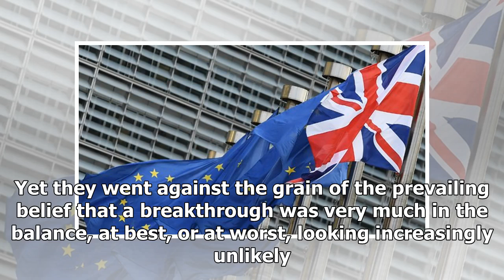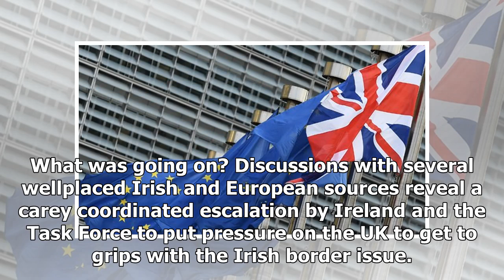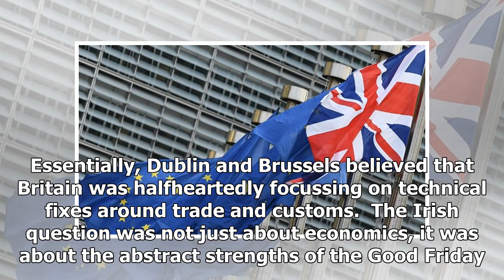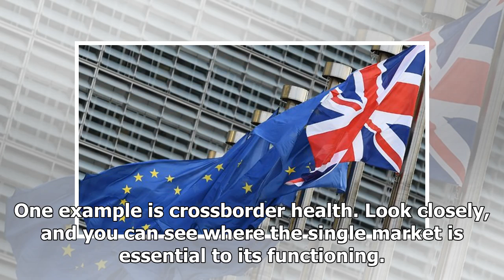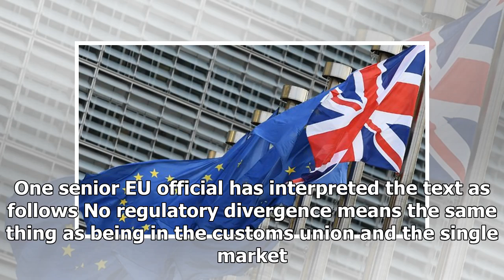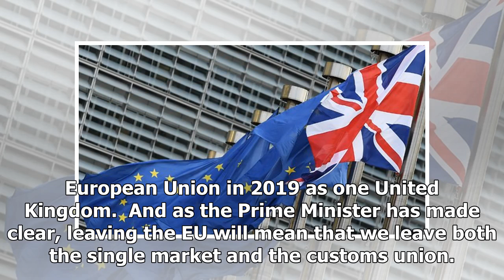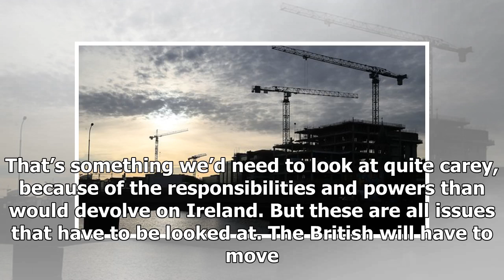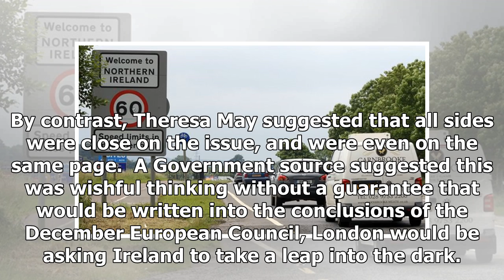US Newspapers - The veto brexit: how and why Ireland raised the stakes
US Newspapers - US Newspapers - The veto brexit: how and why Ireland raised the stakes

On Wednesday 8 November, Taoiseach Leo Varadkar startled the Dáil by saying a breakthrough at the EU summit in December was likely, allowing the Brexit negotiations to move to the future trading arrangements between the UK and the EU. His comments were picked up far and wide, not least because of the importance of Ireland in the first phase of the negotiations. Yet they went against the grain of the prevailing belief that a breakthrough was very much in the balance, at best, or at worst, looking...